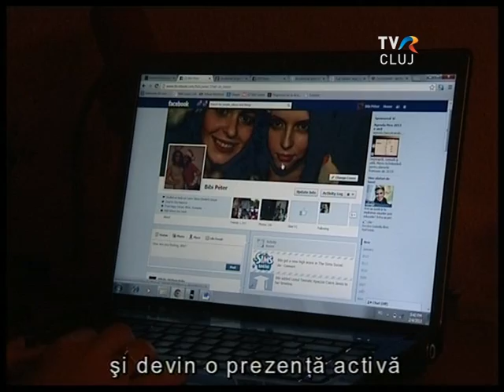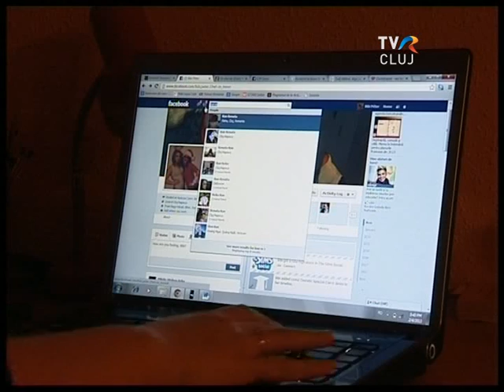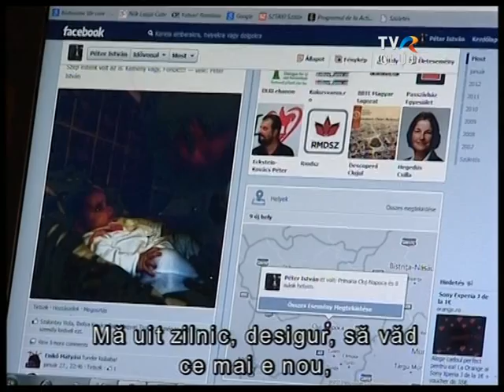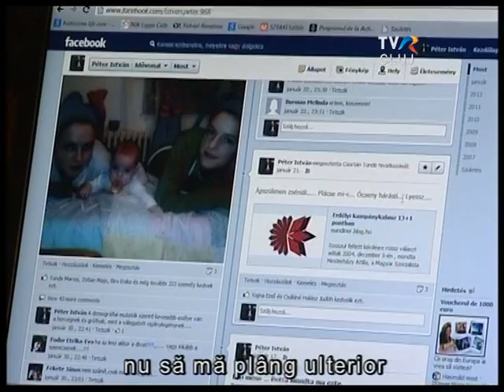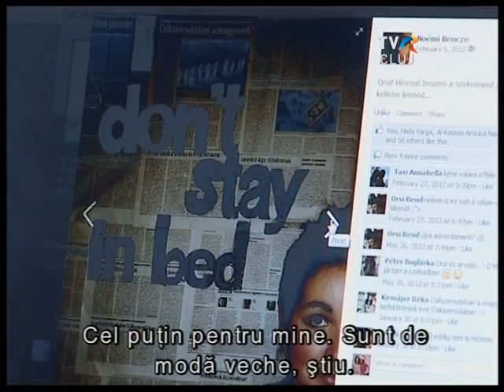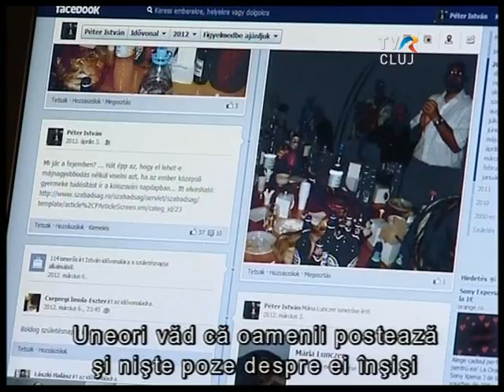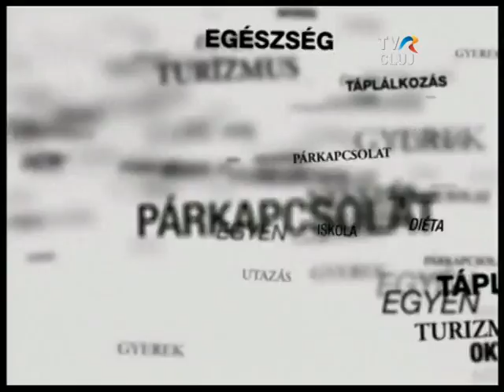Család a Facebook-on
A Facebook közösségi hálót  2004. február 4-én hozták létre. Jelenleg 300 millió felhasználója van.  Mit is jelent ennek használata a családok, az egyes családtagok számára? Melyek a pozitív és negatív hatásai? Egy családlátogatás után dr. Vincze Hanna Orsolya kommunikácós szakember, a BBTE adjunktusa válaszol ezekre a kérdésekre.